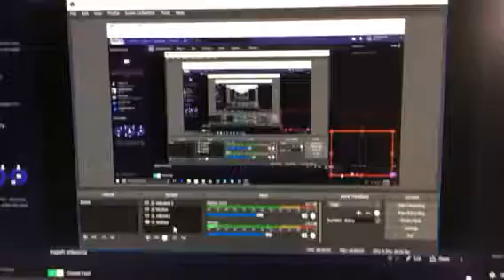Come join me on twitch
Hope you guy enjoy